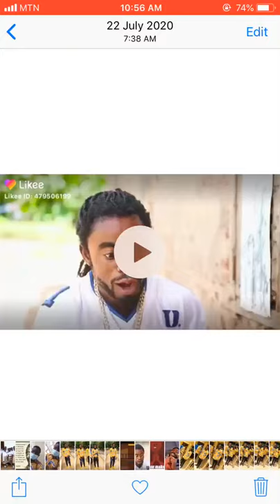Tumu college of education